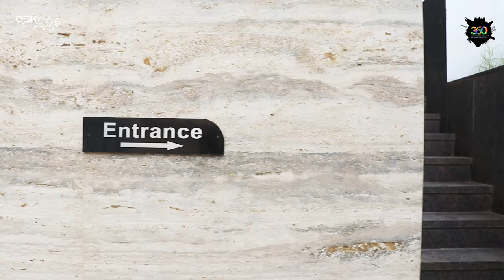40/60 (4+1)BHK Triplex Fully Furnished House with Home Theatre for Sale | EMI Available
Details:
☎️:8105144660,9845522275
40/60 (4+1)BHK Fully Furnished Triplex House with following amenities:
1. Dedicated Sound Proof Home Theatre Room
2. Gym Space
3. Office Space with Dining Hall
4. Driver Room
5. Borewell
6. Separate Kids Room with attached Bathroom and Jacuzzi
7. Locker Room
8. Dedicated Bar Counter
9. Separate Sit-out Area
10. Water Softener
11. Marble finish flooring and Italian Kitchen

Location: Vijayanagar 1st Stage, Mysore
Price: 4.50 crore (Negotiable)
Downpayment: 25-30% (Remaining Amount can be arranged through Bank loan provided customer satisfies the loan eligibility criteria)
100% MUDA
East facing Site & North facing Door 🚪
Clear documents
Free visiting